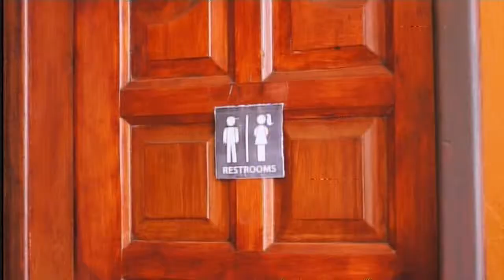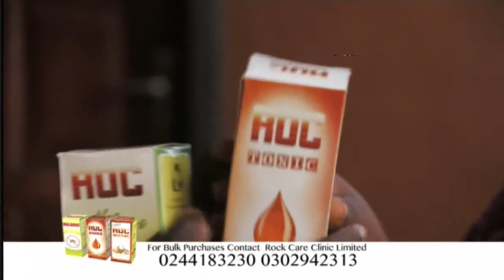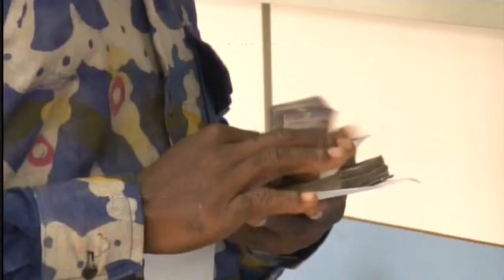Asem Yi Di Ka 12 09 14 Part 1 1